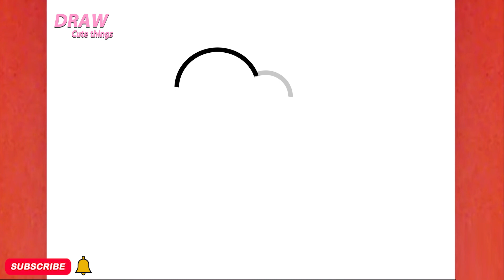HOW TO DRAW A CUTE THUNDER , STEP BY STEP, DRAW Cute things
In this video, you can learn:
Ukudweba ,"